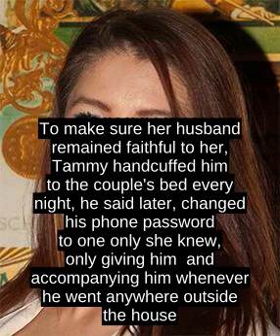Disappearance Of Heather Elvis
On December 17, 2013, Heather Elvis (born June 24, 1993), of Carolina Forest, South Carolina, United States, went out for a first date with a man that ended when he dropped her off at her apartment at 1:15 a.m